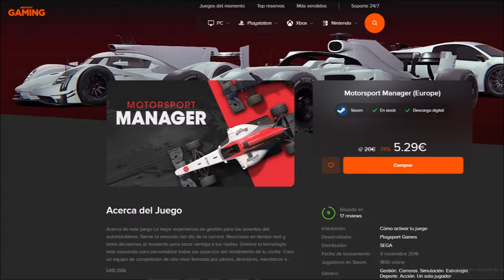Motorsport Manager Capitulo 2 Primera carrera